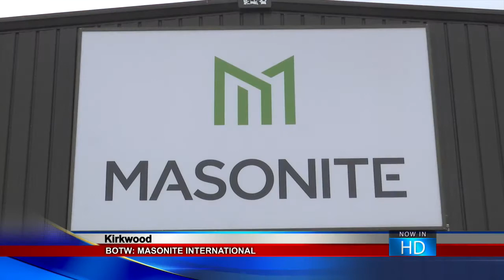Business of the Week: Masonite